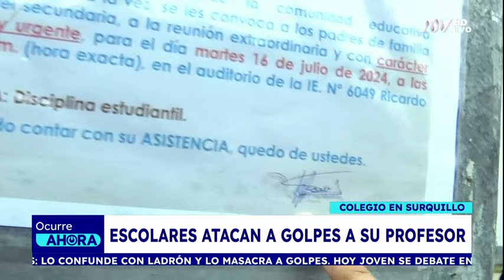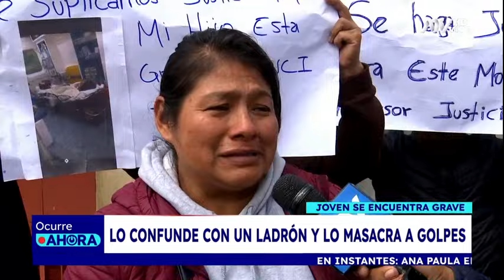Ocurre Ahora: Programa del 16 de Julio de 2024